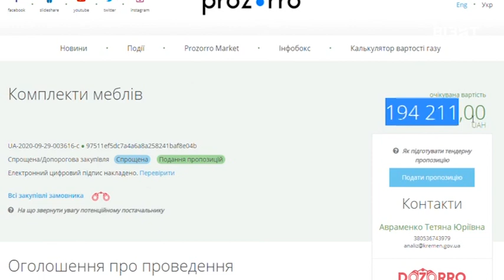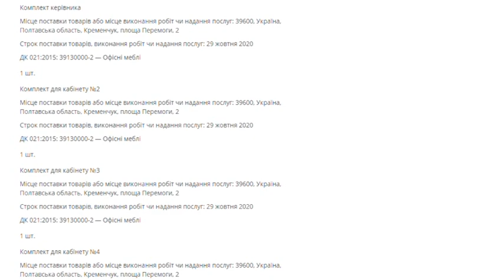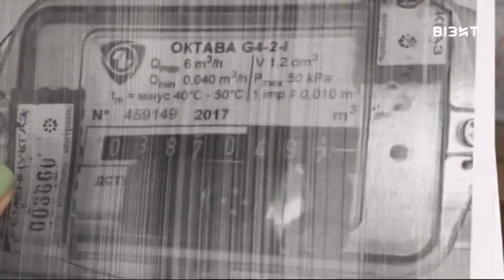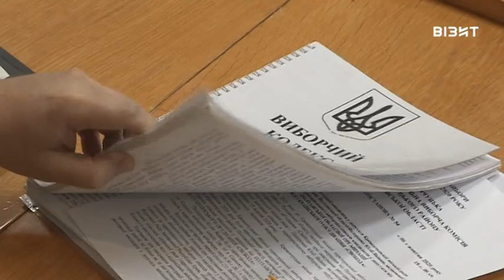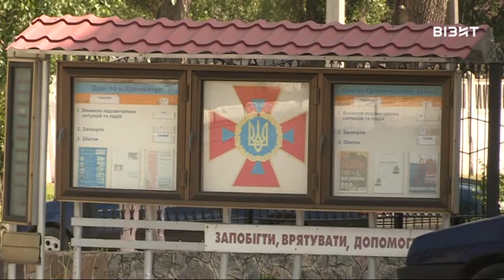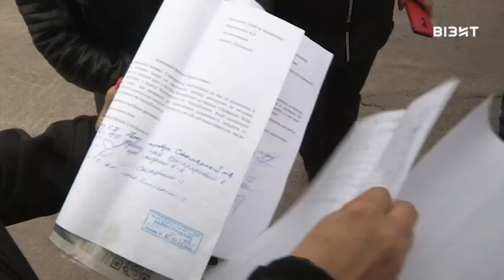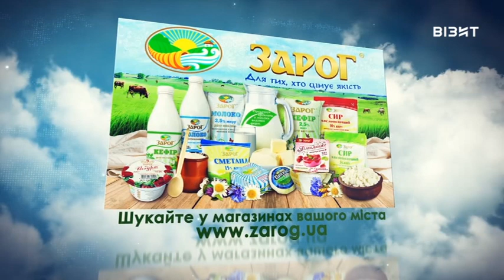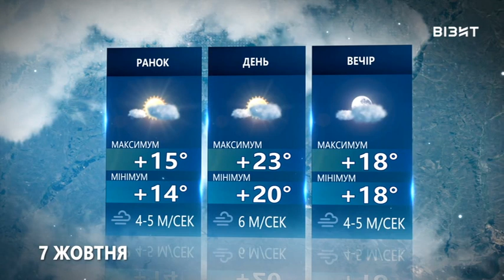Наш час 06 10 2020 р